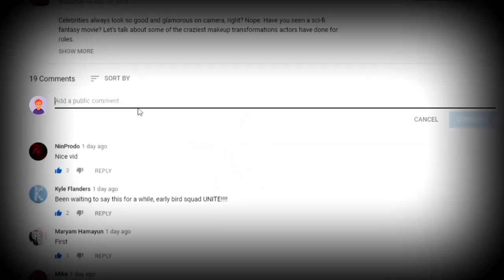Animals That CANNOT Be Domesticated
If you’re an animal lover, then you probably think that all animals deserve to be on this Earth and should be protected. However, not animals are equal when it comes to whether we should own them as pets or not. Here are some animals that have not been domesticated, even if people already made them pets.

7. Wallaroo
Wallaroos are smaller than kangaroos and bigger than wallabies. There are different types of wallaroo. The common wallaroo is the best-known species and live widespread around Australia. The black wallaroo is the smallest of all the wallaroos, only growing to 38 inches or 70 centimeters. Wallaroos are legal to own in some parts of the United States. They have proved to be loving and curious pets and seem to bond quickly with their owners. However, they are not domesticated and are still considered wild animals.

6. Bonobo
The bonobo, also called the pygmy chimpanzee, is native to the Congo Basin in Central Africa. Bonobos are omnivorous and live mostly in forests. Scientists note that bonobos behave in a rather peaceful manner, though males will react with hostility to other males outside of their community. Bonobos showed they are also self-aware, like many great apes, and communicate through vocalizations and facial expressions. Even with their similarity to humans, chimpanzees have caused injury and fatalities to humans before.

5. Skunk
The first thing you think of when associating a skunk as a pet would probably be the smell in your home. Skunk owners want people to know that this really isn’t a big deal because skunks only release foul odors as a defense mechanism. If they feel safe and unthreatened, the air will be stink-free. Skunks are technically not domesticated. The most significant difference between a wild skunk and a domesticated one is that domesticated skunks no longer have a scent gland because their owners had it surgically removed. Some believe this is unethical. Should the skunk escape into the wild, they are vulnerable and have no means of protecting themselves.

4. Serval
The serval is a cat and looks similar to a domesticated feline. Just remember that the serval is actually a wild one. This feline is native to Africa and is active in both the day and night. Like many pet cats, servals prefer solitude and minimal social interaction. Humans already own servals as pets, though rarely because many locales make it illegal to own one. Servals look like small leopards, only weighing between 26 to 40 pounds or 11.8 to 40 kilograms and measuring 21 to 26 inches or 53 to 66 centimeters. They have been bred with domestic cats before, though people are still advised against owning pure servals.

3. Elephant
Here are other ideas that are important to differentiate. People are capable of training elephants, but a trained elephant is not the same as a domesticated one. We have been training elephants for over 3,000 years, yet elephants are still not domesticated. Any kept as pets would still be considered an “exotic pet.” To domesticate such beasts, humans would need to breed them over at least 12 generations selectively. Elephants are highly intelligent and emotionally-aware animals. Even with training, they have a willful mind of their own and can act unpredictably.

2. Tiger
Yes, people keep tigers as pets. Should they? That’s debatable. Let’s look at the facts. Tigers are strong. They can take down animals that weigh 500 pounds or 226 kilograms. Male tigers behave in an extremely territorial manner and love spraying their urine everywhere to signify what belongs to them. Tigers require lots of space to run, climb, and jump. Many know have escaped their enclosures before. Tiger cubs aren’t as dangerous, though their “play bites” can be powerful enough to hurt or kill a person

1...